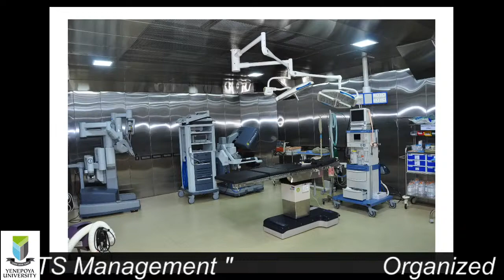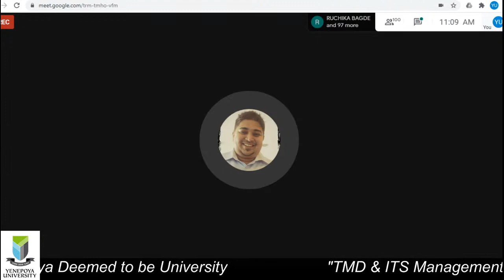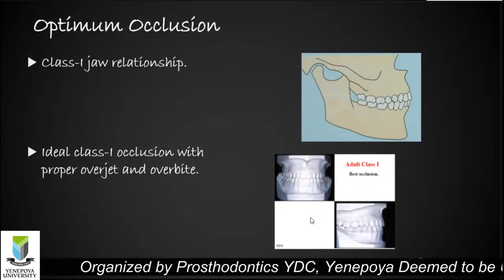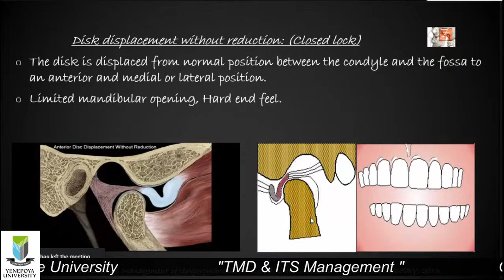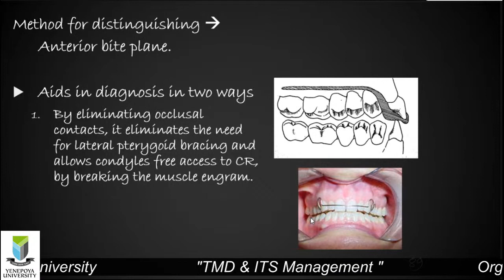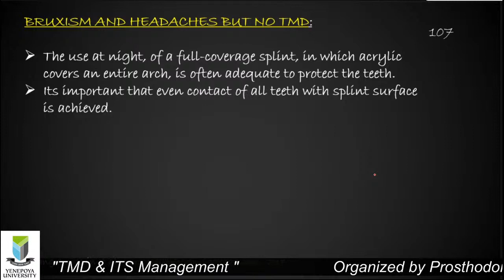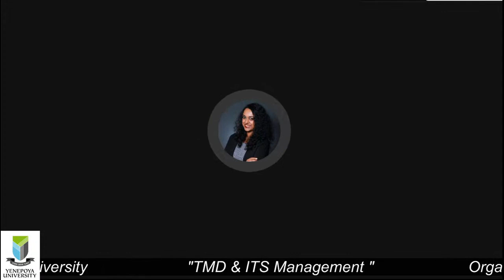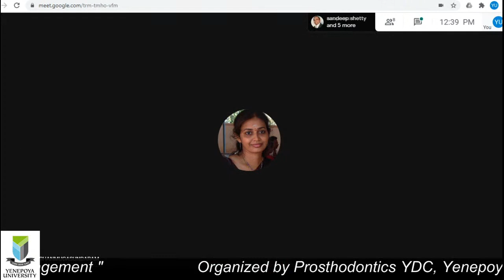TMD & ITS Management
YDC, Yenepoya University